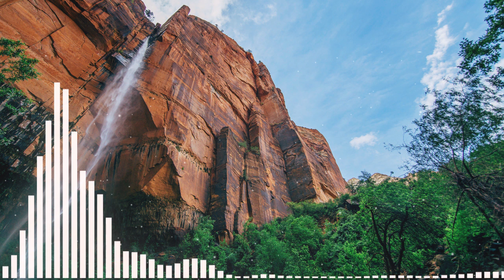Free Dynamic fast vid music - Zoom - Vibe Tracks - Free music for YouTube